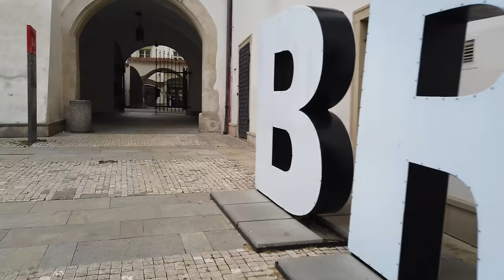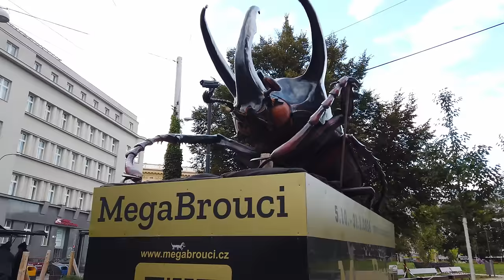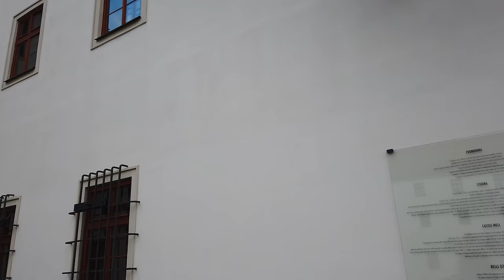BRNO, Czech Republic 🇨🇿 - Around the Old Town - 4K 60fps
Brno is the second-largest city in the Czech Republic (after Prague). The city is located in the southeastern part of the country and has a population of around 395.000 people.

On this walking tour of Brno we start at the central Freedom Square (Náměstí Svobody). We walk a bit around the old town.Soon head up to the Špilberk Castle, a former fortress and prison which is always good for a hike and view.

Going downhill from the castle, this time we get into a more residential area that we did not visit on our other Brno tours

We circle the Cathedral of St. Peter and Paul and get back to the Old Town, where we finish our tour in Brno.

Timeline:
0:00 Route Preview
6:00 Walking Tour